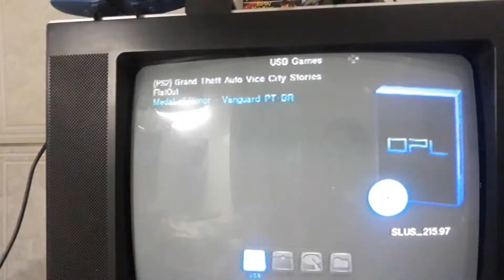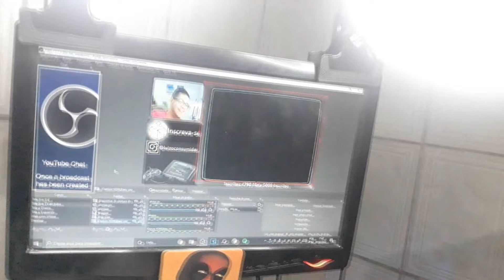COLOQUEI um HD no PS2 SLIM - A VOLTA do Retorno de uma Lenda!!! 4#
- Nintendo Switch
- Nintendo Switch Lite
- Nintendo Switch OLED
- Dock Portátil Switch
- Xbox Series S
- Playstation 4 (500gb)
- Everdrive (Mega Drive)

Playlist de LIVES (Toda sex, sab as 21hrs e Dom as 13:30)